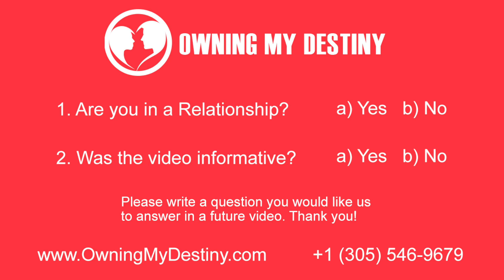Acknowledging our accomplishments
Very often we cheer on others and encourage them to be the best version of themselves. This video reminds us why we need to practice self-love and acknowledge our small accomplishments.